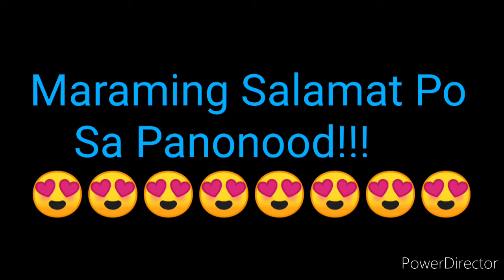STL BATANGAS 3rd DRAW RESULT DECEMBER 3, 2021